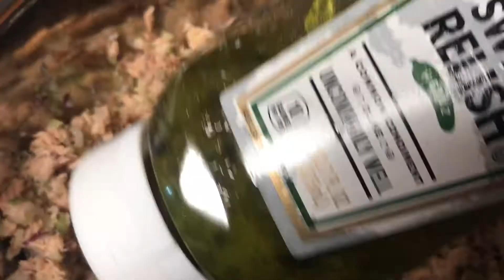MAKE TUNA SALAD WITH ME || Mama G's Kitchen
Hi guys! Enjoy my simple version of TUNA SALAD!

Everything you'll need will be revealed in the video!